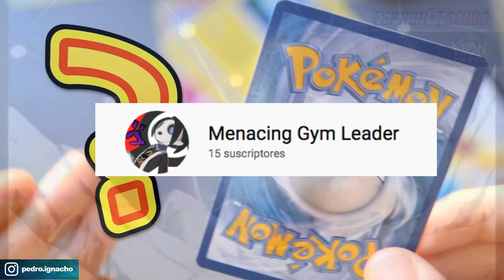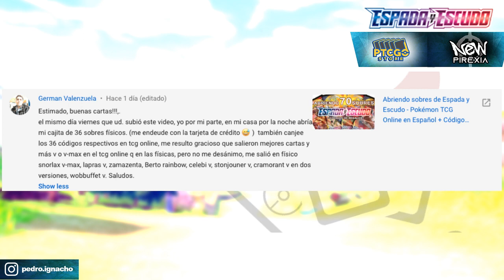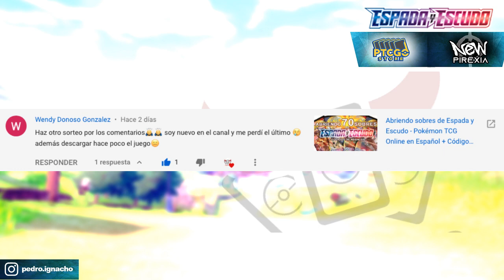Haciendo una Baraja Pokémon - Desafío FT Menacing Gym Leader - Rhyperior Deck - Pokémon TCG Online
PRIMERA COLABORACIÓN de Youtuber de Pokémon TCG...
Menacing Gym Leader nos acompaña hoy, en estos desafios donde haremos una baraja con un pokemon designado... vean la segunda parte o mejor dicho su deck y la carta que le designe en su canal ...

Mañana será el primero de los duelos contra menancing ^^
no se lo pierdan y apoyemos a la comunidad de pokemon tcg o jcc en español latino :)

OBTEN LAS MEJORES CARTAS...

se saco un sorteo para mis amigos de chile.